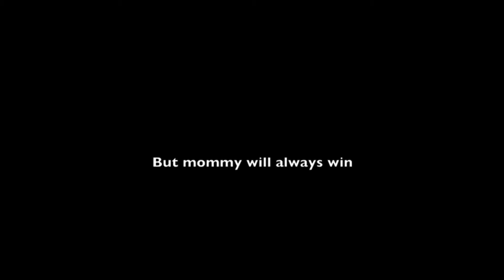Mom vs Dad | Before dinner time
Who will reign supreme?